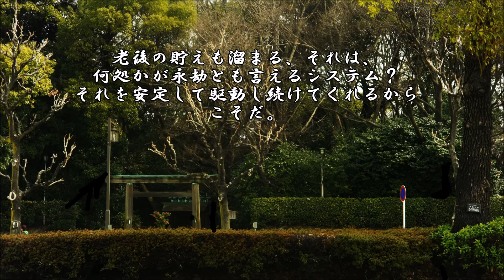ショートサーキット出張版読み上げ動画748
人ぞれぞれ、「平等」に要求するモノが違う。その感覚の平等、
それをどう構築するか。少し我慢は必要になる、その価値感は。

素材著作
風景